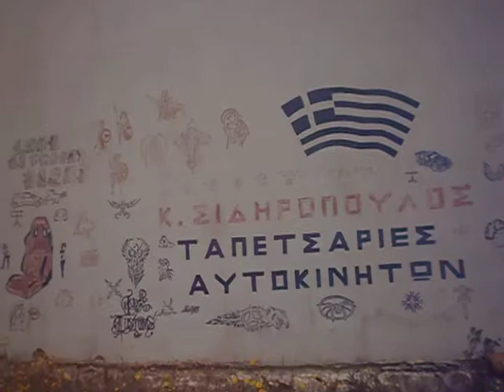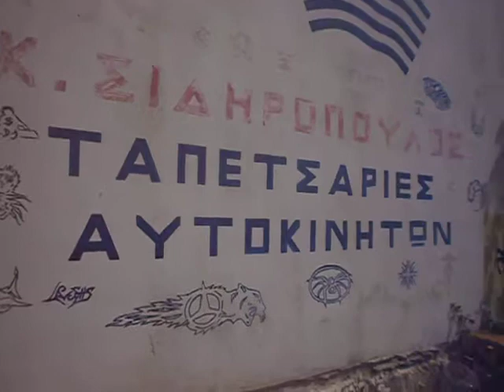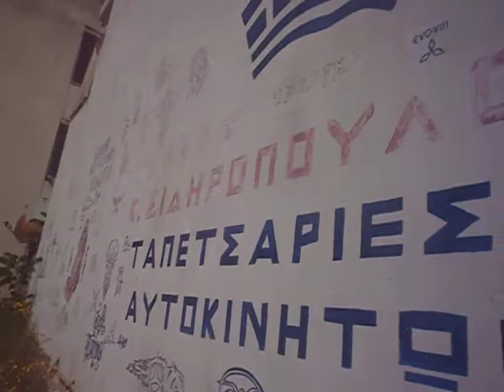ταπετσαριες αυτοκινητων Auto Addiction Interiors CAR ОБИВОЧНЫЕ ,Anestis Sidiropoulos- Gc